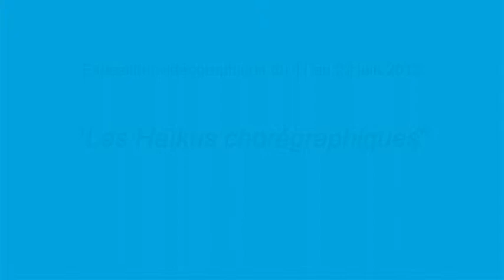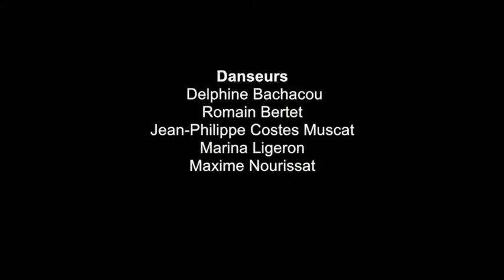Haïkus chorégraphique - 18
HAÏKUS 18 - Pour cette 18ème semaine, une série de 3 Haïkus Chorégraphiques sur la série "dedans/dehors".
Ces Haïkus Chorégraphiques sont le fruit du travail des Ouvreurs de Possibles (Delphine Bachacou et Jean-Philippe Costes Muscat) en collaboration avec les danseurs et musiciens de la cie mais aussi avec différents partenaires de Vélizy-Villacoublay et Viroflay : école Fronval, collège St Exupéry, collège Maryse Bastié, collège Jean Racine, ESAT Lucie Nouet, groupe de seniors, dans le cadre d'une résidence territoriale soutenue par la DRAC Ile de France.

Principe des Haïkus Chorégraphiques des Ouvreurs de Possibles : une danse courte, improvisée, seule ou à deux dans l'espace public, captée par le regard caméra... Pour en savoir plus sur les différents types d'Haïkus et les règles du jeu
Réalisation : Didier Leglise